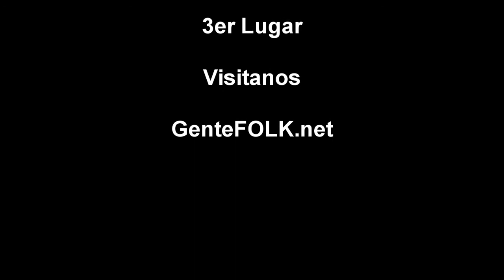Cantalantes 02 Nadiel Ruiz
Concurso de Cantalantes
Organizado por Edmundo De La Cruz